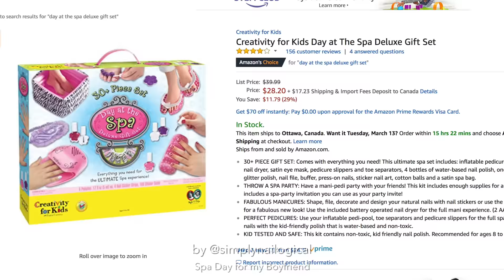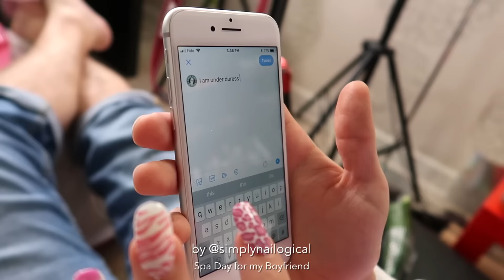Giving My Boyfriend A Day at the ~*Simply Spa*~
Ben does so much for me, so I decided to treat him to a day at the world-renowned brand-new Simply Spa

♥ Day at the Spa Deluxe Gift Set

♡TIPS & TRICKS:♡